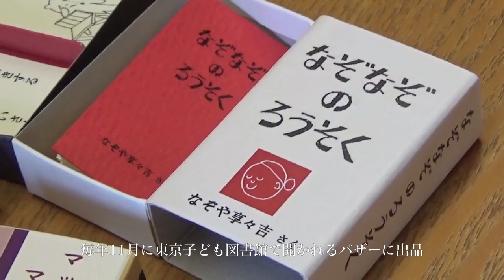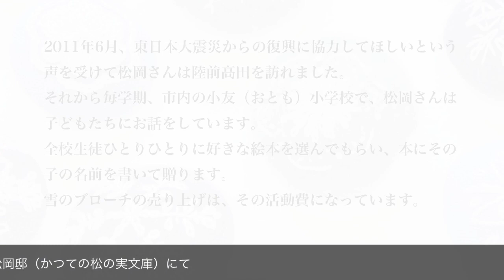松岡享子さんと雪のブローチ（暮しの手帖 91号）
松岡享子さんたちが創設した「東京子ども図書館」は、公的援助を受けることができない私立の図書館です。運営資金は、出版や人材育成などの事業収入に加えて、図書館をご支援くださる方たちの寄付によります。また、松岡さんと有志による手作りの人形や豆絵本などの遊び道具を出品する秋のバザーの売上などでまかなっています。

◎応援の方法は東京子ども図書館のホームページをご覧ください。

東京都中野区江原町1-19-10 公益財団法人 東京子ども図書館